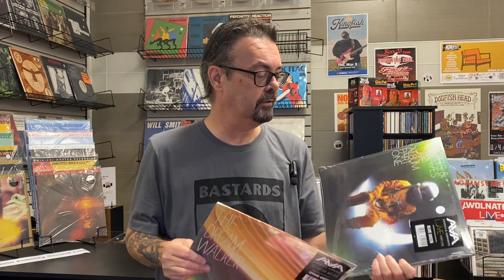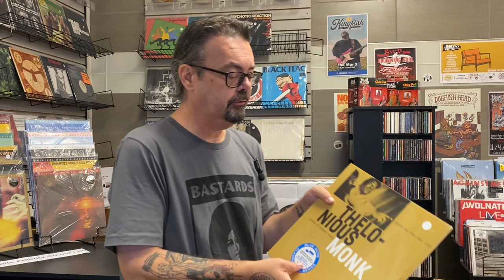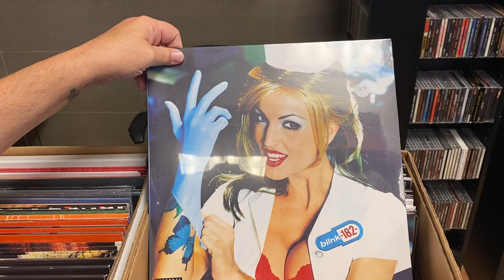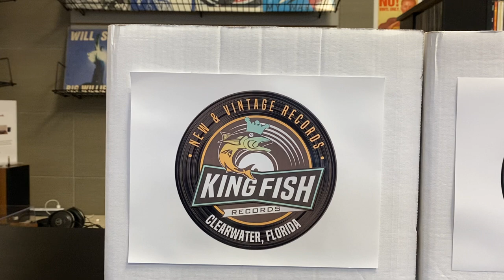New Releases and Restocks December 15/2022